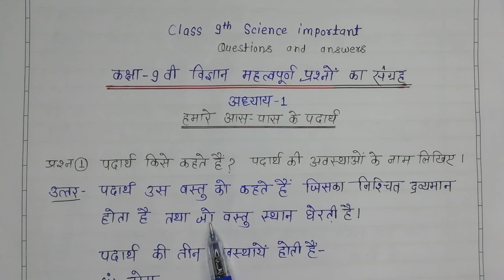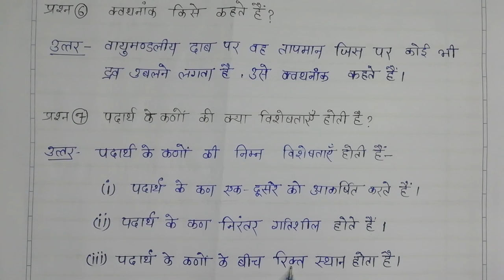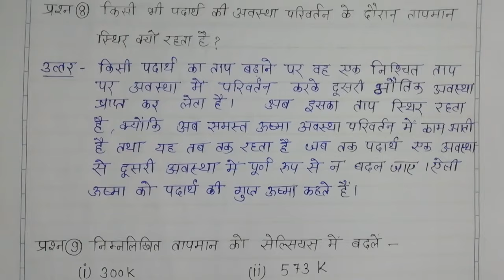Class 9th science important question and answer chapter 1 कक्षा9वी विज्ञान के महत्वपूर्ण प्रश्नोत्तर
hello friends
आज की इस वीडियो में मैंने कक्षा नौवीं के विज्ञान विषय के चैप्टर 1 के महत्वपूर्ण प्रश्नोत्तर को डिस्कस किया है इस वीडियो में 9 प्रश्न दिए गए हैं जिनका उत्तर भी मैंने दिया है यह दो, तीन अंक के प्रश्न है मतलब दो या तीन नंबर वाले प्रश्न उत्तर जो कि प्रश्न परीक्षा में दो या तीन नंबर में पूछे जाते हैं यदि आप और वीडियो चाहते हैं तो हमें जरूर बताएं हम वीडियो जरूर प्रोवाइड करवाएंगे l यह important questions and answers का first part है l

class 9 important questions and answer MP Board| Bihar Board |Rajasthan board
9th class science chapter 1 ques
9th vigyan chapter 1
part 1 vigyan
class 9 science ch 1 important questions
class 9 science chapter 1 in hindi
class 9th science chapter 1 question
class 9th vigyan chapter 1 question
ncert class 9 science chapter 1 hindi medium
science chapter 1 class 9 important questions and answers
science class 9 chapter 1 important questions
science class 9 chapter 1 question
class 9th science chapter 1 important questions with answers
class 9 science chapter 1 most imp questions
vigyan 9th class chapter 1 question
9th class science chapter 1 hindi medium
class 9 science chapter 1 most important questions
class 9th science chapter 1 hindi medium
class 9th science chapter 1 in hindi
class 9 science chapter 1 hindi